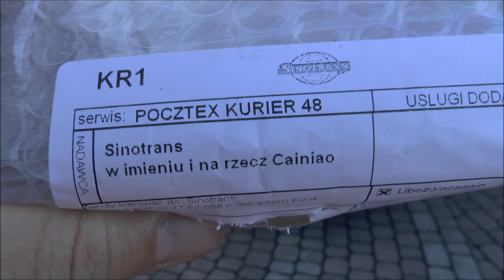Honda CR-V - Trzeci stop - Chiński zamiennik za 100zł - Czy warto?